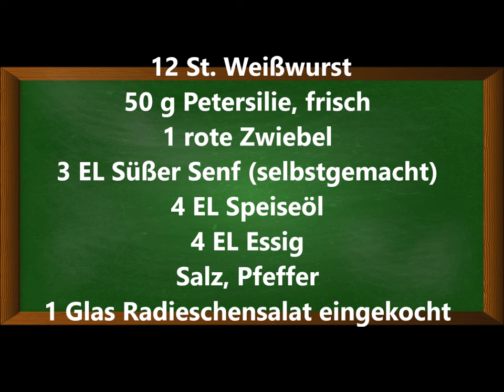Weißwurstsalat wie ihr ihn noch nie gegessen habt! Highlight für die individuelle Oktoberfest-Party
Zutaten:
 12 St. Weißwurst
50 g Petersilie, frisch
1 rote Zwiebel
3 EL Süßer Senf (selbstgemacht)
4 EL Speiseöl
4 EL Essig
Salz, Pfeffer
1 Glas Radieschensalat eingekocht

Hier findest du mein Rezept: Radieschensalat süß/sauer eingekocht (kopieren und in der Suche einfügen)

▬ Mein Kanal ▬▬▬▬▬▬▬▬▬▬▬▬

▬ Empfohlene Videos ▬▬▬▬▬▬▬▬▬▬▬▬